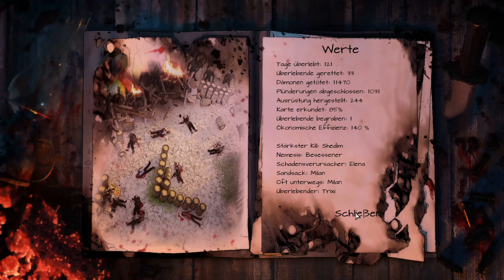Let's Play - Judgment #108 [Schwer][DE] by Kordanor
In diesem Teil: Tage 120-121 erste Versuche mit dem Endkampf

Schwierigkeitsgrad: Schwer / Challenging

Ein Let's Play zum Aufbau-Strategie-Survival-Spiel Judgment: Apocalypse Survival Simulation

Enwickler: Suncrash
Publisher: Suncrash

Let's Play Permission: Received via Mail